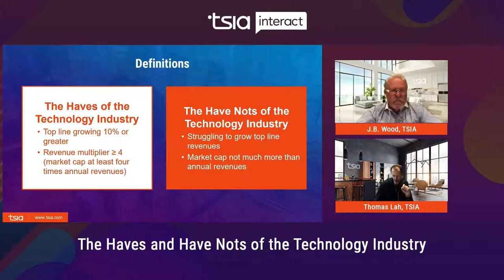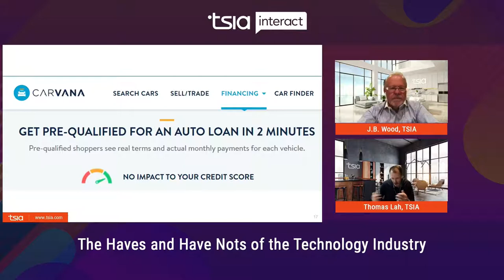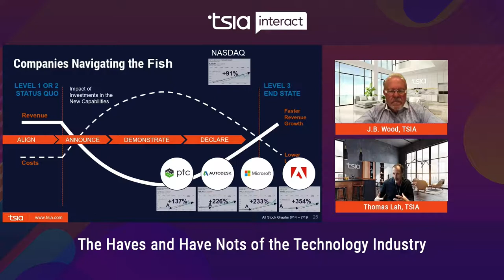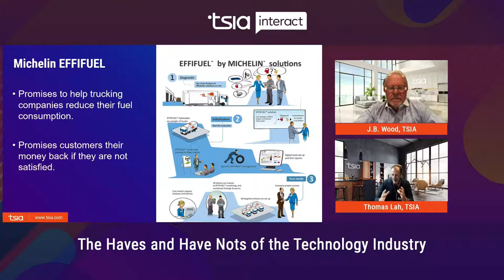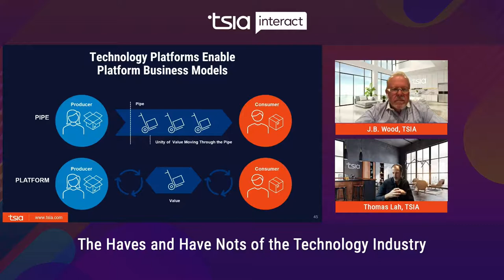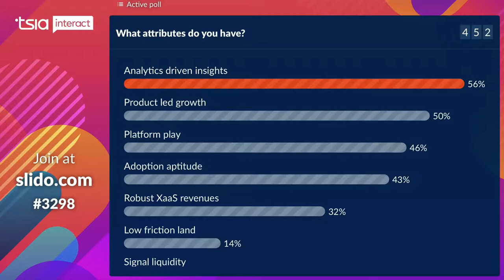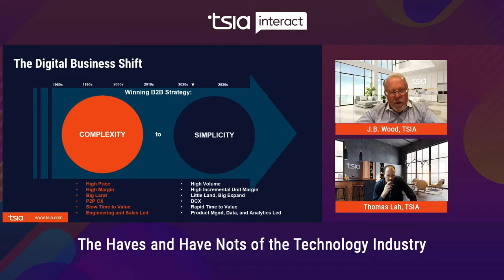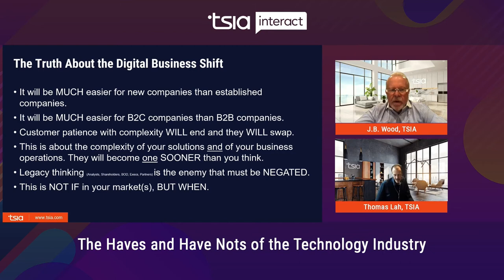The Haves and Have Nots of the Technology Industry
J.B. Wood and Thomas Lah discuss seven critical capabilities that will enable technology providers to succeed. Whether you are in executive or product management, sales or service leadership, or responsible for building your partner ecosystem, there are new capabilities your organization needs.